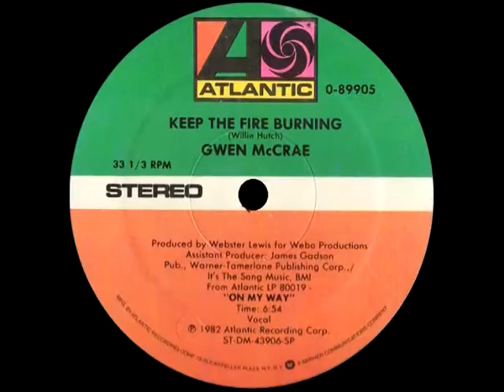Gwen McCrae keep the fire Burning 1982